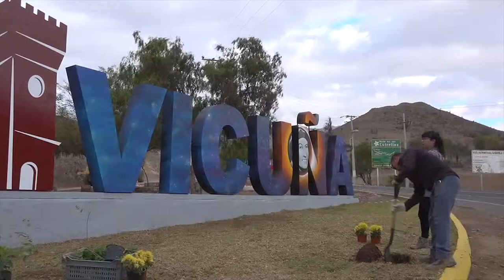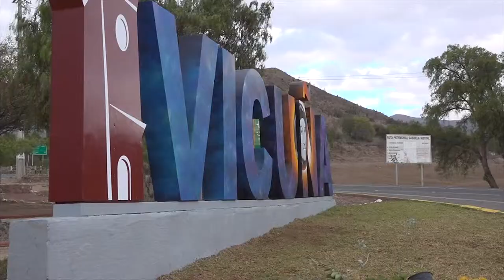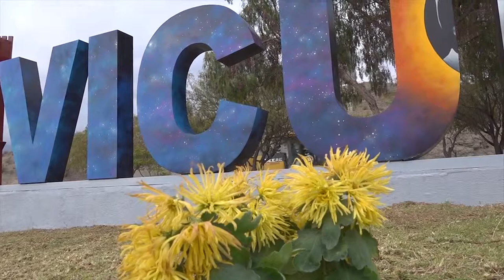Realizan arreglos estructurales y de hermoseamiento al ingreso de Vicuña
Junto con realizar mejoras a los jardines, se instalaron estacionamiento para las personas que paran a sacarse fotografías.

Sin duda las letras de bienvenida a la ciudad de Vicuña ha sido una atracción para los visitantes y también para los elquinos, quienes han ocupado el lugar para sacarse fotografías y también como un espacio de esparcimiento, lo que  ha aumentado la cantidad de gente circulando en esa zona.

Por lo mismo, desde la municipalidad se comenzaron a realizar algunos arreglos estructurales con señaléticas y hermoseando aún más los jardines ubicados al ingreso del puente fiscal. Así lo dio a conocer el alcalde de Vicuña, Rafael Vera Castillo, para quien es de suma importancia mantener lo bello del lugar. “Es nuestra obligación es hacer que Vicuña cada día sea más hermoso, además queremos dejar de forma evidente en donde se pueden estacionar los vehículos, para mayor seguridad. La mantención no ha sido fácil, debido a la gran cantidad de gente que viene”, dijo.

La primera autoridad comunal dijo además que es importante que la gente cuide este espacio, pues “no hay nada que sea eterno, y si no lo cuidamos, obviamente no durará. Ahora está todo bien indicado, así que la gente por favor que utilice de buena forma los espacios”, especificó el alcalde.

Las letras de ingreso a Vicuña fueron construidas por una empresa local y pintadas por el diseñador Rodrigo Rojas, miembro de la agrupación Brigada Muralista Queltehue.